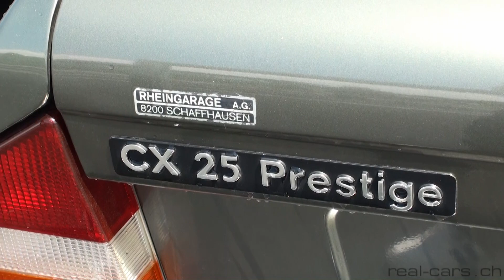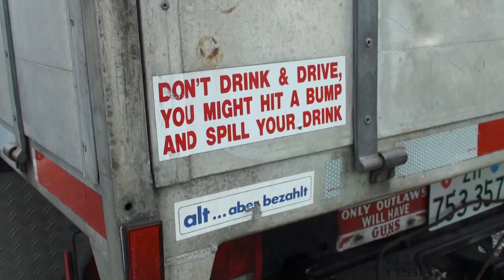Swiss Classic World Luzern (Schweiz) | 25.05.2019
Interessante Fahrzeuge auf den Besucherparkplätzen der Swiss Classic World 2019

Highlights:
00:40 Ford Granada 2.0 L
01:00 Citroën CX 25 Prestige
02:04 Ford Scorpio Ghia 4x4
03:39 Alfa Romeo Giulietta Berlina
04:02 Opel Rekord (P1) Olympia 1700 Caravan
05:44 Vauxhall Cresta (Montage Suisse)
06:45 Simca 1501 Special
07:43 Chevrolet Caprice Estate
08:01 Alfa Romeo Alfetta 2.0
08:42 Austin A35/A50(?)